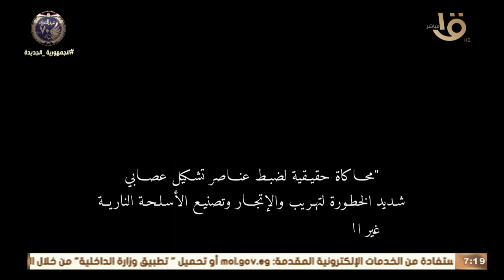صباح الخير يا مصر | فيلم بعنوان حماية وطن بمناسبة احتفالات وزارة الداخلية بعيد الشرطة الـ 70